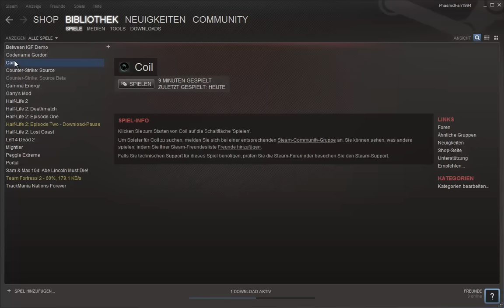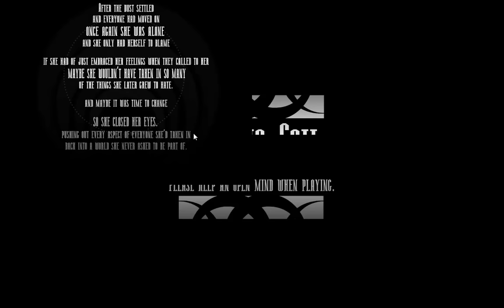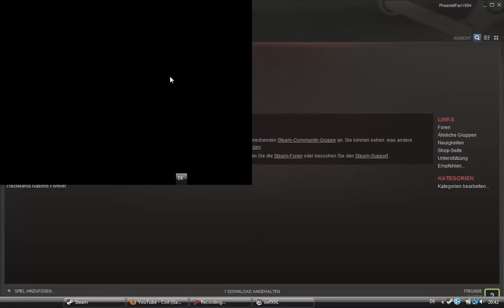Lets Play Coil - Coil Playthrough